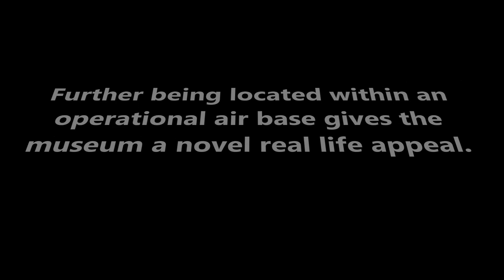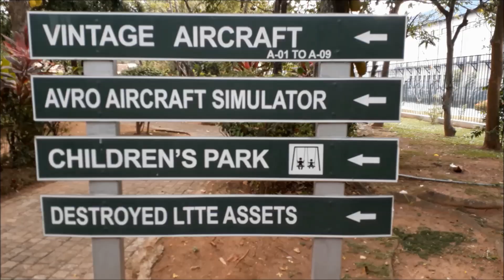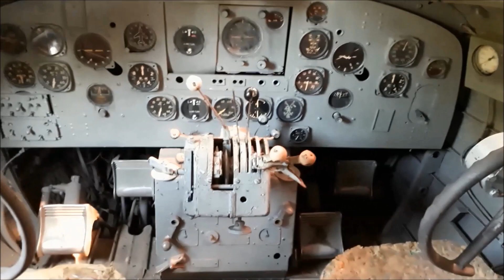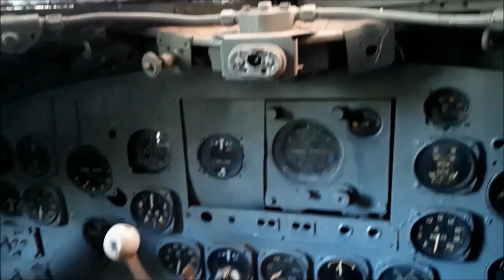Air Force Museum | Colombo | Sri Lanka | Part -1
Sri Lanka Air Force Museum is Sri Lanka's only national museum dedicated to the field of aviation as well as the history of the Sri Lanka Air Force (S.L.A.F.).

A visit to this establishment is sure to be a unique experience for aviation enthusiast of all ages. The museum offers a unique insight not only into the history of the S.L.A.F. but also a comprehensive picture of aviation in general including the basics of aviation technology.

Starting from the Royal Air Force (R.A.F.) operations during World War II to the combat operations of the S.L.A.F. in the recent past, the museum offers a detailed depiction of the evolution which has shaped the S.L.A.F. into the highly successful fighting force it is today.

The museum was first established as a fully fledged formation in 1993 as the Aircraft Preservation and Storage Unit at Air Force Base Ratmalana with the intention of preserving the history of aviation in Sri Lanka in general and the history of S.L.A.F. in particular. Further being located within an operational air base gives the museum a novel real life appeal.

The present form of the museum was initiated by Air Chief Marshal WDMRJ Goonetileke, the 12th Commander of the Sri Lanka Air Force, who initiated a special project in 2008 with the intention of modernizing the Museum. Under this project the Aircraft Preservation and Storage Unit which functioned as the custodian of the invaluable historical artifacts, at that time, was restructured as the Sri Lanka Air Force Museum and New Exhibits and facilities have been added to the Sri Lanka Air Force Museum to make it a very modern museum with up to date facilities.

A comprehensive Aviation Research Reference Library was opened on 11th March 2013 under the continuous modernizing efforts initiated by Air Marshal HD Abeywickrama which provides the opportunities for any enthusiast to conduct research in the Aviation field. A fully fledged ‘Craft Lab’ was integrated to the facility on 19th Sep 2014 under the patronage of Air Marshal KA Gunathilake. This ‘Craft Lab’ is specialized in hand crafting the wooden scaled models of aircraft currently operational and also taken out of service.